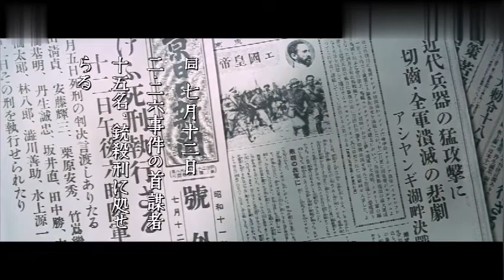保守派右翼退而不休實際首相政治家安倍晉三個雞蛋跳舞💃🏻學犬養毅首相，把自己命丟了.下克上日本明治維新產物